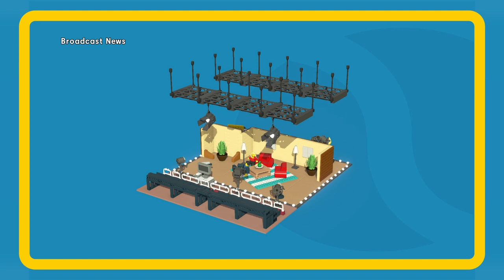The LEGO Movie Videogame Walkthrough Gameplay Part 13 Broadcast News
The Lego Movie Videogame is a Lego-themed action-adventure video game developed by TT Fusion. It follows the plot of the animated film The Lego Movie. The game was published by Warner Bros. Wikipedia